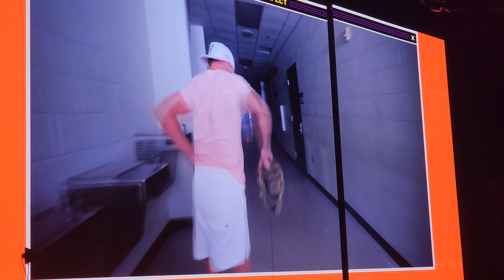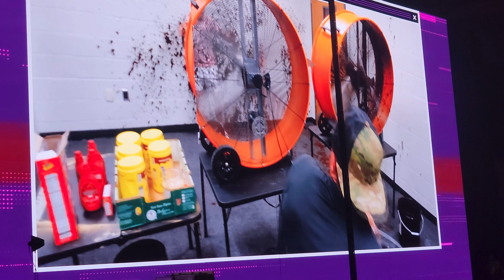Rage Monster at Panda Monium Tour